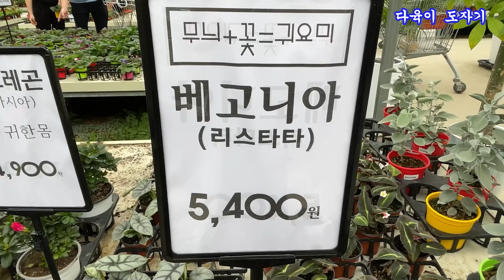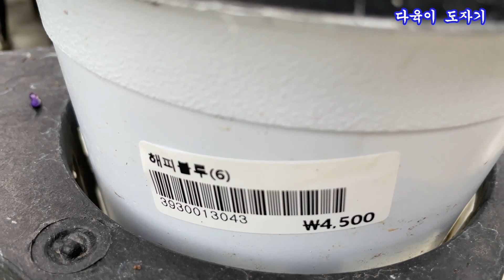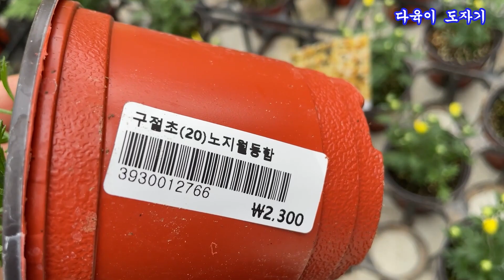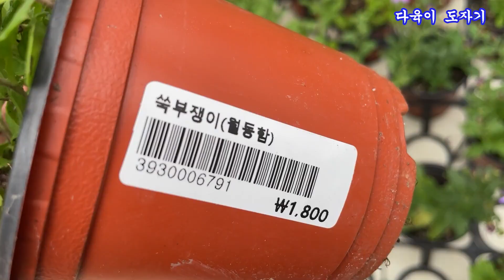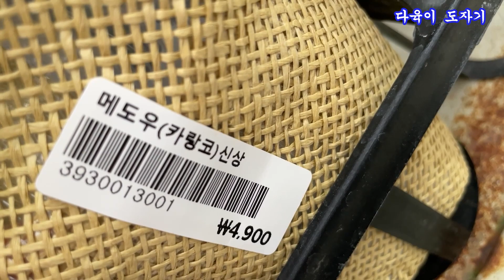용인 남사화훼단지 예삐플라워아울렛 공기정화식물 이름과가격 안젤로니아 만데빌라 베고니아(리스타타) 취설송 해피블루 소국화 구절초 삼파첸스 수국 펜타스 카라 불로초 메도우 카랑코에